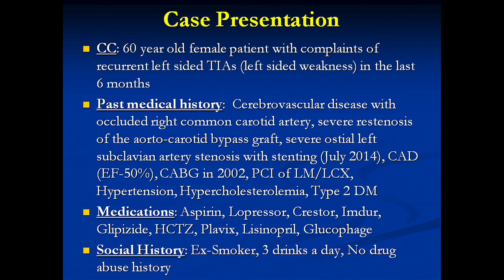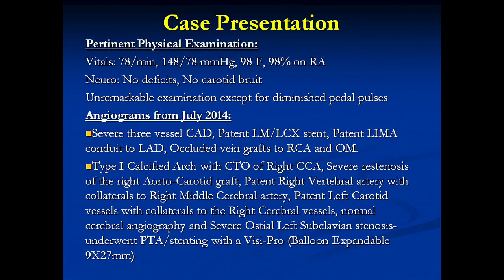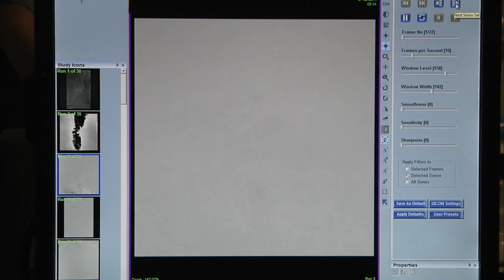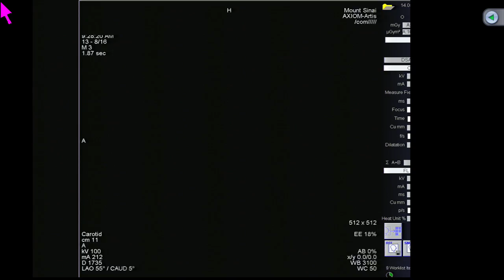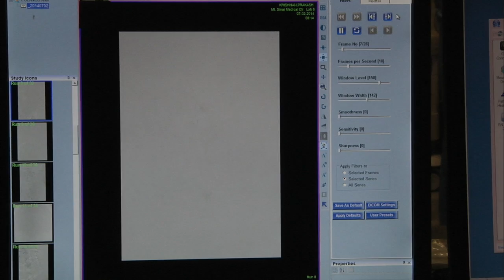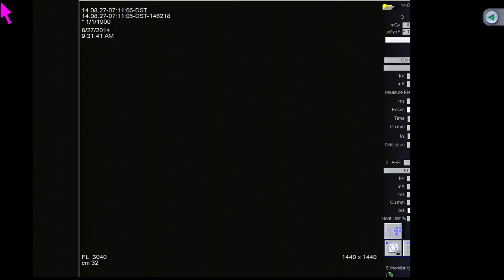Angioplasty and Stenting of Right Aorto-Carotid Graft - August 27, 2014 Live Case Video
60 year old female patient with complaints of recurrent left sided TIAs (left sided weakness) in the last 6 months
Past medical history: Cerebrovascular disease with occluded right common carotid artery, severe restenosis of the aorto-carotid bypass graft, severe ostial left subclavian artery stenosis with stenting (July 2014), CAD (EF-50%), CABG in 2002, PCI of LM/LCX, Hypertension, Hypercholesterolemia, Type 2 DM
Medications: Aspirin, Lopressor, Crestor, Imdur, Glipizide, HCTZ, Plavix, Lisinopril, Glucophage
Social History: Ex-Smoker, 3 drinks a day, No drug abuse history
Plan: Plan for angioplasty and stenting of the right aorto-carotid graft as she is symptomatic with recurrent TIAs (left sided weakness) over the last 6 months